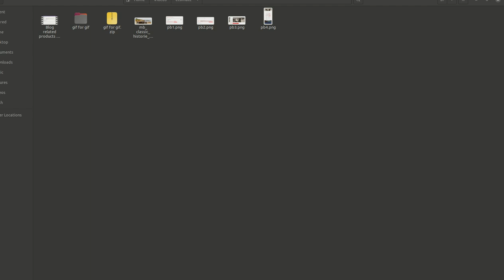ECOMATE - Category Snippets Odoo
Lifestyle Hub Management
Ecomate-Fashion we designed for the trending world. This theme will help to present your concept that perceive as polished by us into visuals that manifest your intentions clearly. It provides a magnificent style that helps you to present your designed clothes.

Grocery Store Management
With the Ecomate theme creating an online store happens way easier and quicker than you think – without needing coding and design skills. This distinctive theme can help you to build your own grocery store, food shop, supermarket, vegetable store, and dairy products store.

Furniture Store Management
This is Ecomate-Furniture, a theme we craft for modern furniture stores, interior design, lighting stores, and much more websites which are providing Carpentry work. This theme provides a wide range of furniture, home interior, simple carpentry works, and showroom layouts, as well as fully customizable compatibility and a one-click setup feature. With this theme craft your furniture store on the odoo website.

Want to buy a module? Want more information? Please visit the below links.